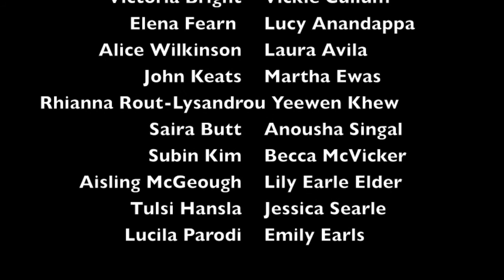GKT WFC 2014-15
Welcome to Guy's, King's and St Thomas' WFC (also known as KCLMS, King's College London Medical School WFC), the FINEST football club in the world!

Come visit us at the GKT Fresher's Fair on 17/09/2014 or KCL Fresher's Fair on 18-19/09/2014
Or join us at our Fresher's Trials on the 24/09/2014